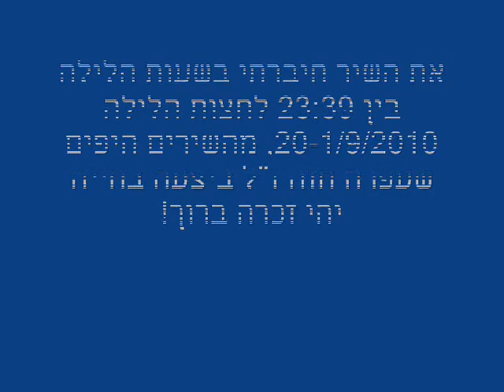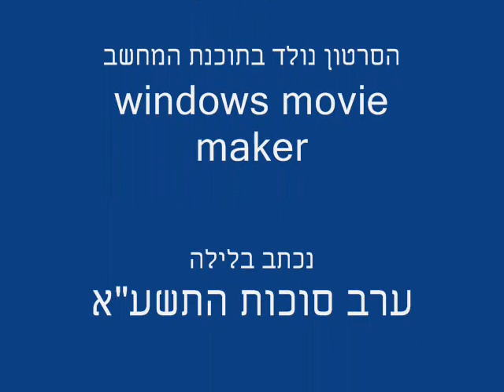לאורך ימי חיינו-השראה מהשיר לאורך הים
שיר שחיברתי בערב י"ד בתשרי התשע"א בין השעות 23:39 לחצות הלילה(20-1/9/10)
יממה לפני ערב סוכות, אחד משיריה הלאומים הבולטים ביותר שביצעה בחייה
שיר עם רובד מרגש, ברוך ד' נולד לפני חצי שנה שיר שחיברתי כשהשראה מהשיר
עפרה חזה ז"ל, ייצגה בכבוד בעולם אותנו כעם יהודי, שמרה על שבת וכשרות
התגאתה במנהגי יהדות תימן ובמזמורים שרבים מכירים בארץ ובעולם, יהי זכרה ברוך!